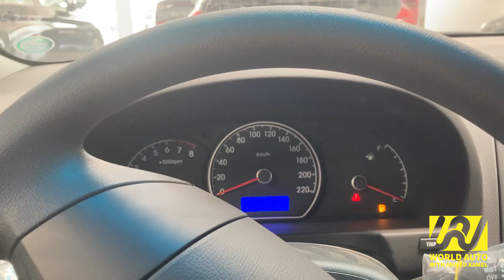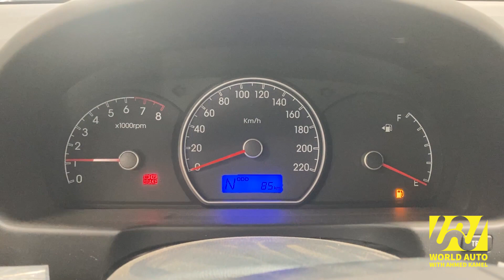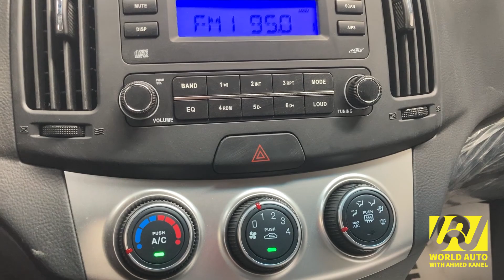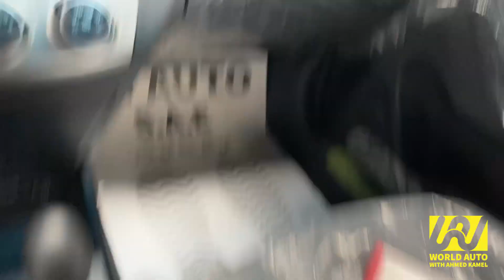شرح كامل هيونداي إلنترا HD ( الاعتمادية والعملية ) عربية الشغل 2023 - Huyndai Elantra HD Review